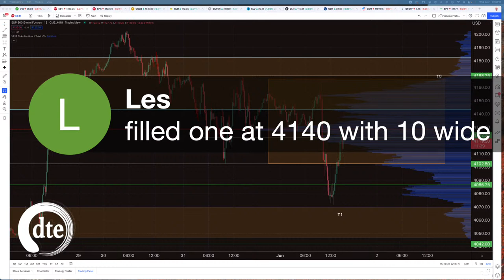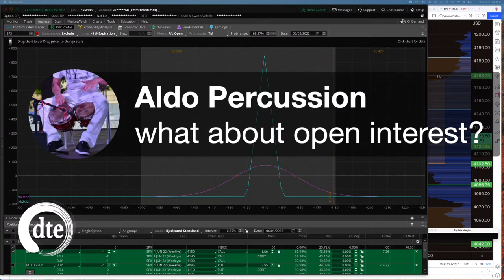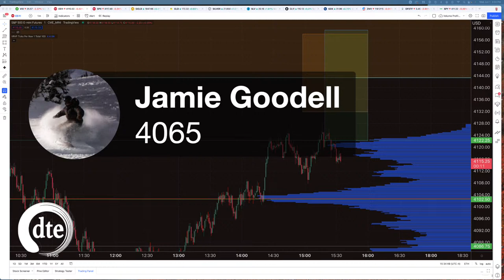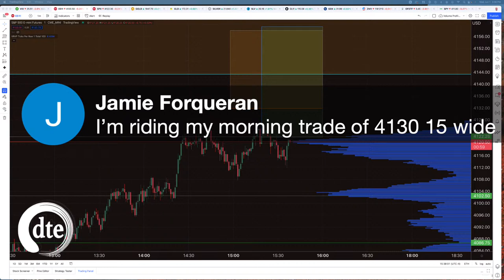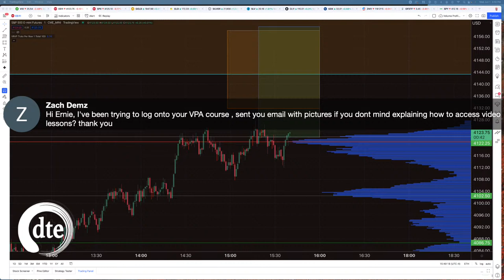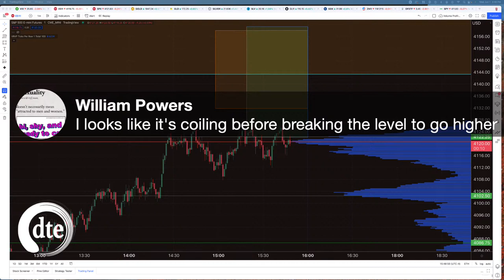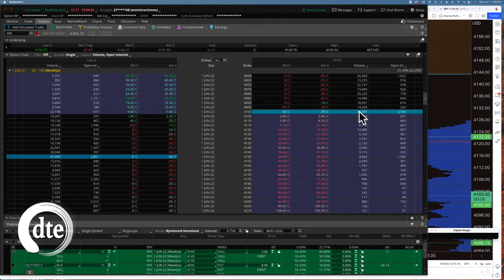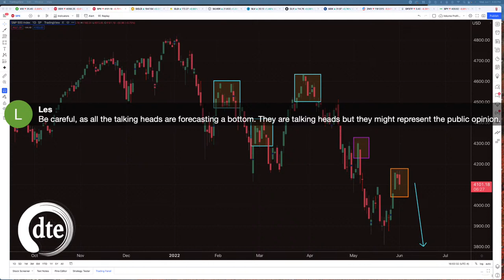Live 0-DTE SPX Options Trade - Pump It Up!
A live trading session demonstrating how we day trade options expiration right down to the very final minutes of an option's contract life. And a tribute to K9s for Warriors.